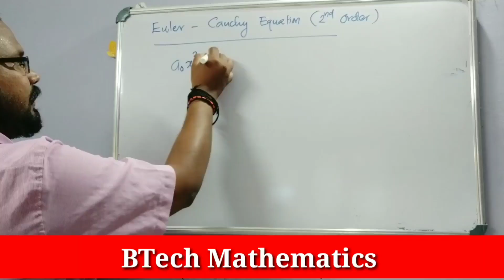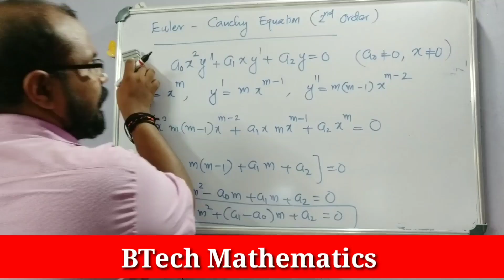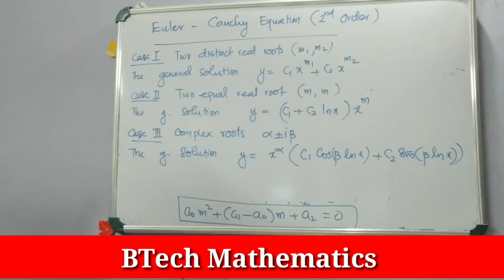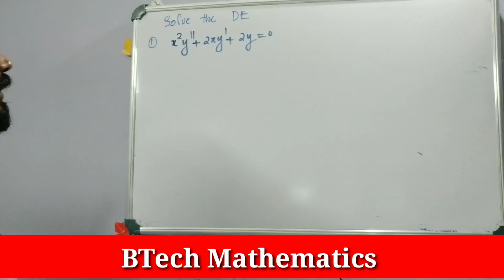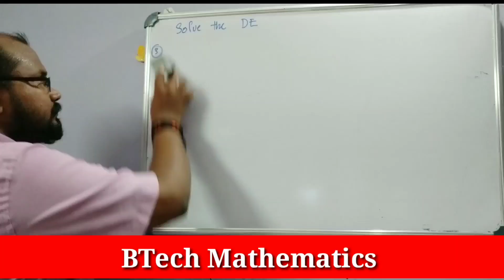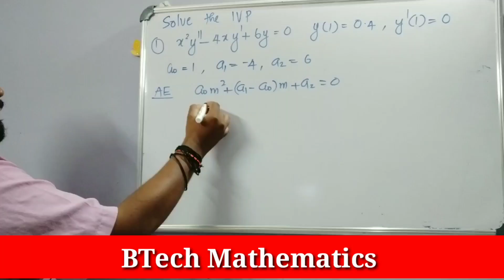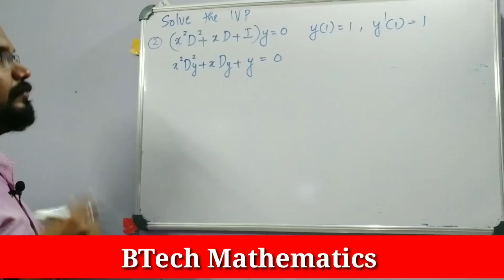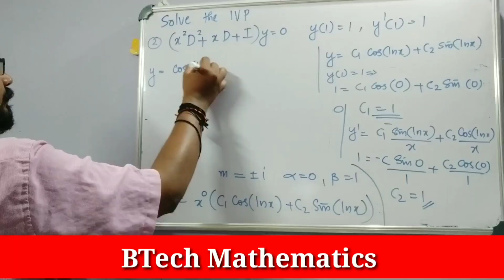Euler Cauchy Equations | S2(2019) Mathematics | Module 3 (Part 6)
Euler Cauchy Equations- Solution
S2(2019) Mathematics
Module 3 (Part 6)
BTech
KTU